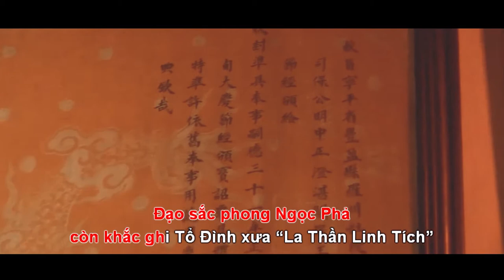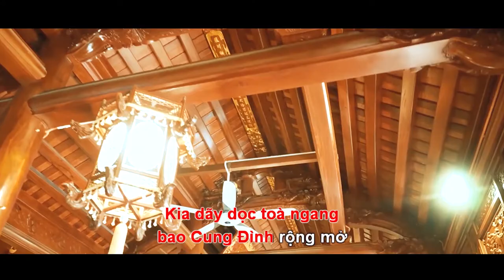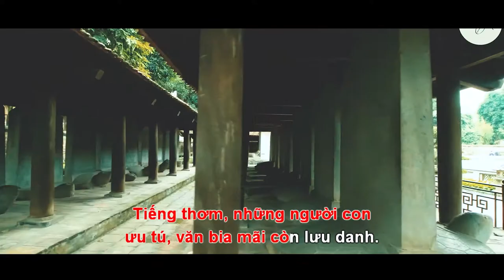[Karaoke] LỬA THIÊNG SÁNG MÃI - Kiên Ninh